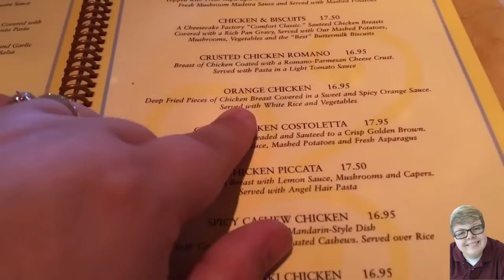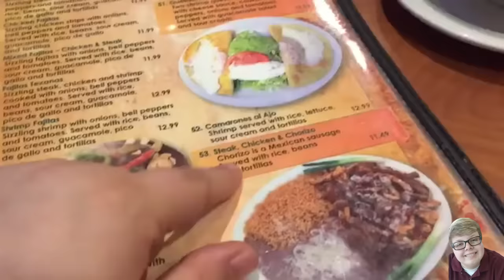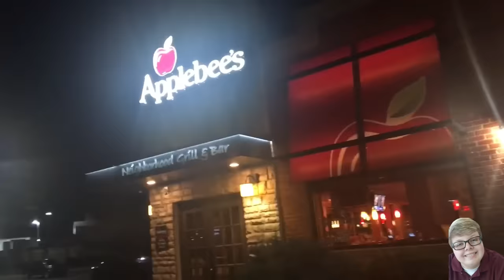Amberlynn Reid going out to eat while starved and excited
amberlynn is literally starving and excited to eat